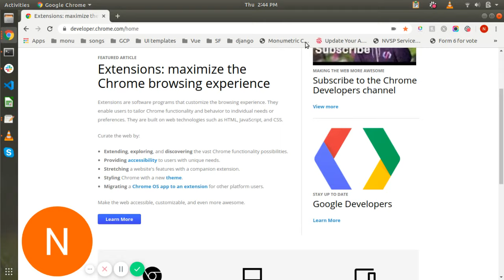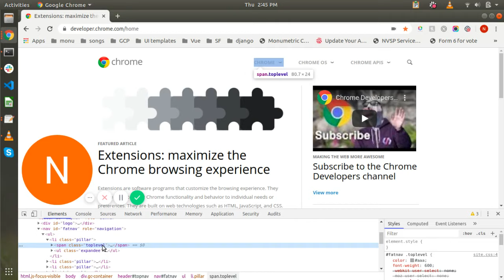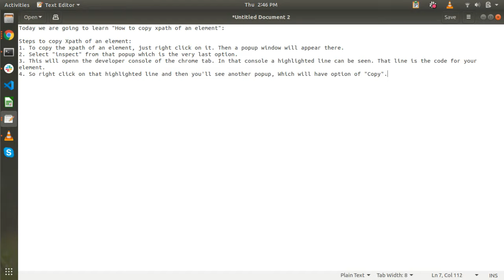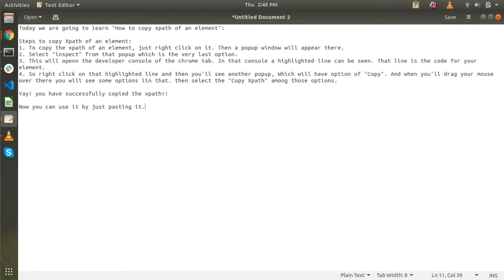Copy xpath of an element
In just 4 simple steps you can copy the Xpath of an element and it can be used anywhere.